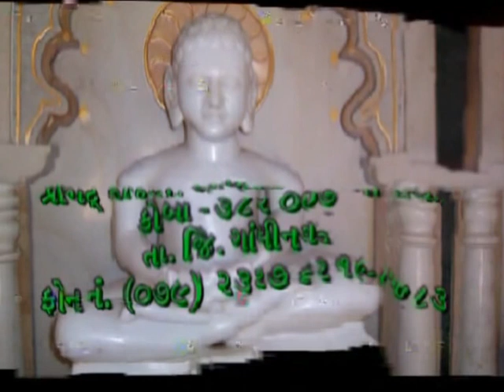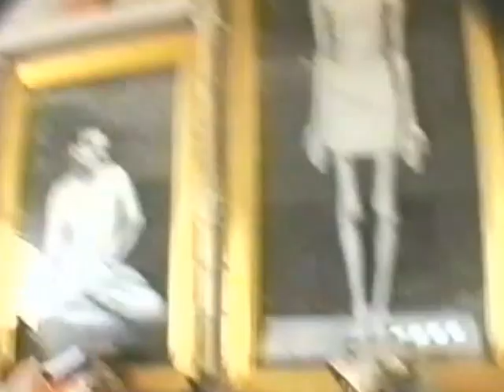Dehadyas Ghatadavano Abhyas Pujyashree Idar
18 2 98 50M 0718